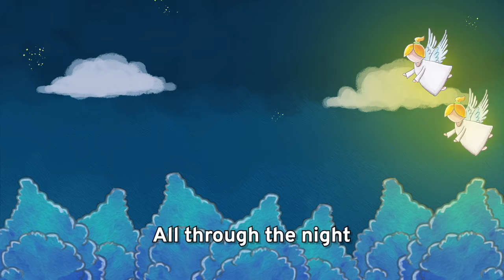All Through the Night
Available to stream everywhere!